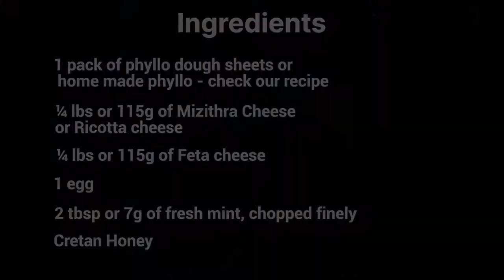Kalitsounia Recipe: How To Make Simple Cretan Cheese Pies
In this video, we learn to make kalitsounia, the scrumptious Cretan cheese pies found all over the island of Crete.

While there are different kinds of Cretan pies, this kalitsounia recipe focuses on the ones from the region of Chania.

These delectable Chania kalitsounia cheese pies are phyllo pastry treats filled with Cretan cheese, herbs and fried to golden perfection.

You can also find a recipe of baked kalitsounia in our detailed article

For The Kalitsounia Dough
2 ½  cups or 300 grams All Purpose Flour
⅔  cup of water or 15 cl of water
5 tbsp or 10cl of extra virgin Cretan olive oil
1 tbsp or 2cl of cup lemon juice or Tsikoudia/Raki
1 tsp salt

For The Kalitsounia Filling
1/4lbs or 115g of Mizithra Cheese or Ricotta cheese
1/4lbs or 115g of Feta cheese
1 egg
2 tbsp or 7g of fresh mint, chopped finely

Kalitsounia Toppings
Cretan honey
1 egg yolk (optional for baked pies)
 Black and white sesame seeds (optional for baked pies)

For Cooking the Kalitsounia
High quality Cretan extra virgin olive oil

Instructions

In a large bowl, place mizithra and feta cheese or a combination of ricotta and feta cheese. Add one egg and mix together using a fork or spoon.
Add finely chopped mint to the mixture and mix thoroughly making sure the mint is well integrated with the cheese and eggs. Set aside.
On a clean floured surface, roll out your phyllo dough using a rolling pin.
Using the 4-inch cookie cutter, cut dough circles and leave them on a lightly floured surface.
As you cut each dough circle, you will have some left over. Add it to the dough and roll it out again until you make about 18 to 22 dough circles.
Take about 1 tablespoon of the cheese mixture and place it in the middle of each dough circle.
Fold the dough over into a half-moon or crescent shape and seal the edges using a cookie cutter or fork.
Heat extra virgin olive oil in a deep saucepan on high heat
Deep fry the kalitsounia cheese pies in batches, ensuring to turn them over periodically.
Once both sides are golden brown, about 3 to 4 minutes, carefully remove them and place on an absorbent paper towel to drain.
To serve, let the Cretan cheese pie cool and then drizzle honey and enjoy.

Notes:
In addition to honey, you can also sprinkle honey on the cooked kalitsounia Cretan pies.

And special thanks to Lista (Triantafyllia Stagaki), our Airbnb host, for teaching us how to make kalitsounia from scratch.

🍴 ABOUT AUTHENTIC FOOD QUEST:
This is Claire and Rosemary from Authentic Food Quest on a quest to help you experience local culture through food.
Find authentic food from around the world through recipes, dishes, drinks, food guides, cooking classes, food tours, and more.

Camera Canon

SD Card